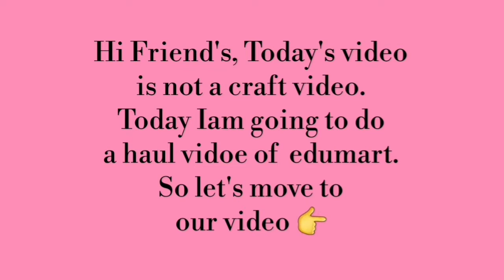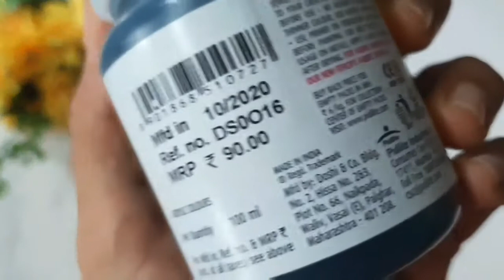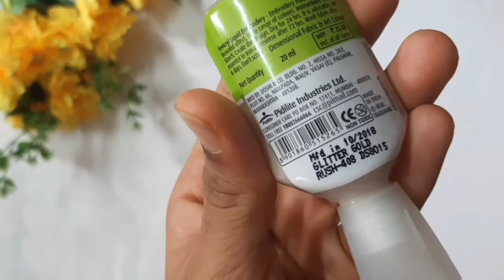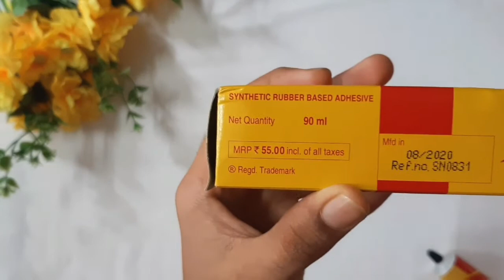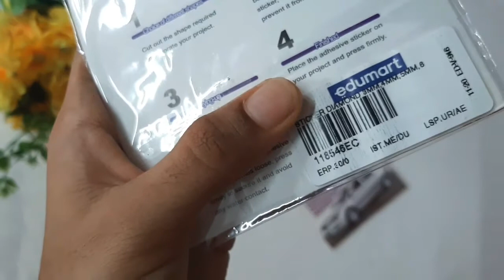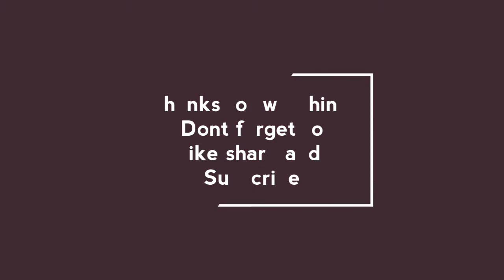Malappuram Edumart haul video | Malayalam | Handi crafts by Hanan